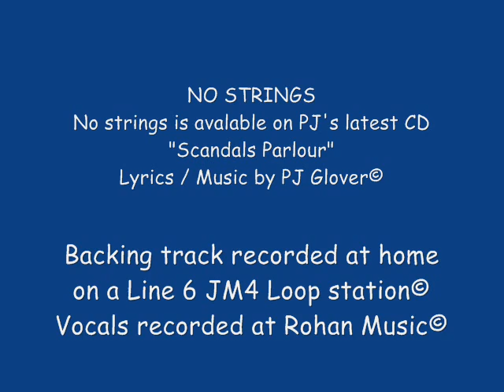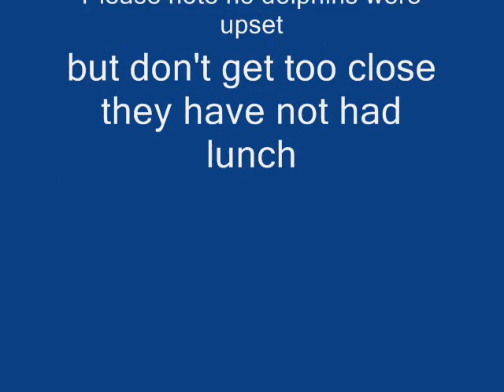NO STRINGS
"No Strings"a new song from my new CD "Extra Java Jazz" ( and not Scandals Parlour a stated on the video )

Recorded on my Recording King lap steel tuned to open G